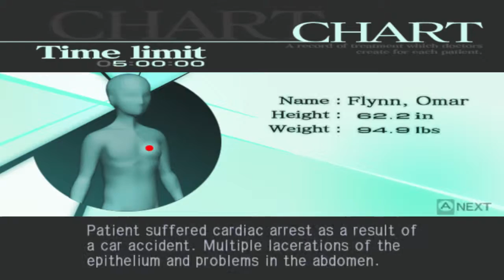Trauma Center: Second Opinion TAS Test 2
This should be the final test before I start my TAS run of Trauma Center: Second Opinion. Hilarity and nipple-drawing will ensue.